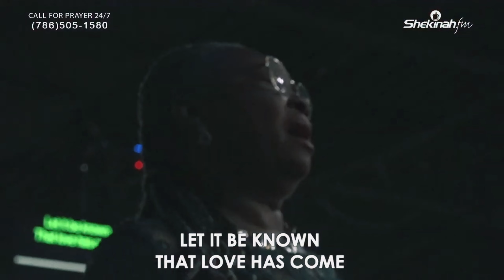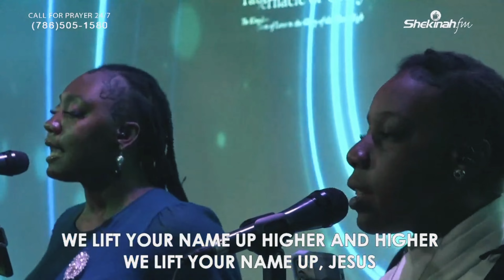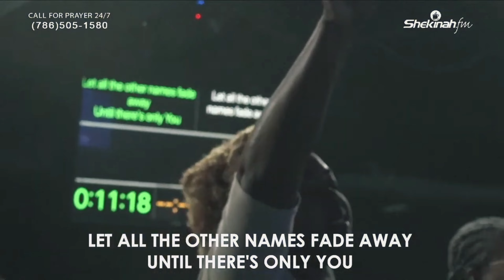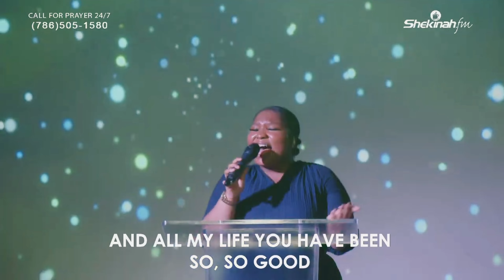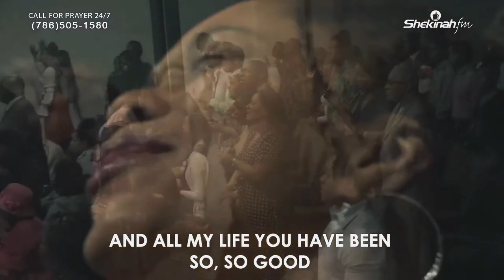TG Boston | A Moment Of Worship with Abby Pierre